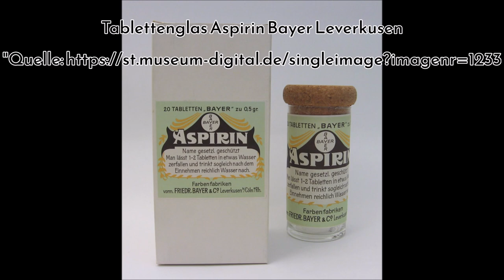Schmerzmittel der Natur: Mädesüß | Spier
Mädesüß als Alternative zu Aspirin? Das bespreche ich mit einer Pharmazeutin & ihr erfahrt, was die Heilpflanze bieten kann und wie wir sie nutzen können. Weitere Folgen im Heilpflanzen A-Z:

Es ist da! Hier kann mein Buch gekauft werden, als Ebook, Taschenbuch oder Hardcover & demnächst auch im analogen Handel.